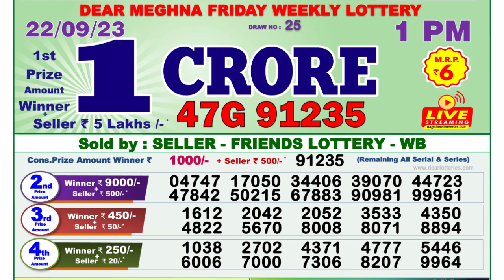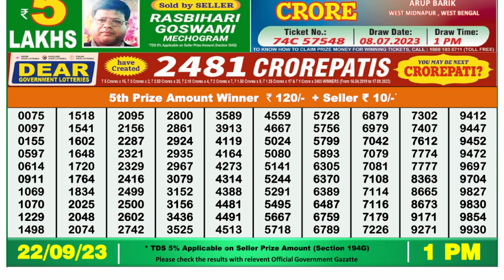Dear Lottery Sambad 1pm today 22.09.23 Nagaland State Lottery Result